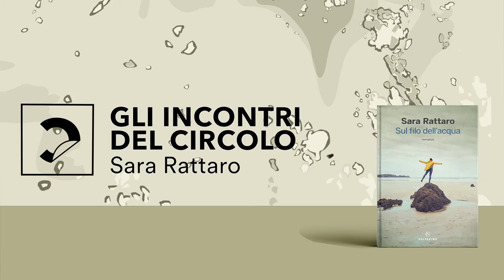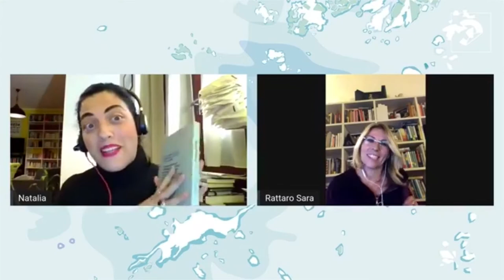Sara Rattaro: "Sul Filo Dell'acqua" (Feltrinelli)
Otto vite si rincorrono, si mescolano, si scambiano come piccoli vortici, sul filo dell'acqua. Il nuovo libro di Sara Rattaro rende omaggio a una città, Genova, e a una grande dote umana, la resilienza.